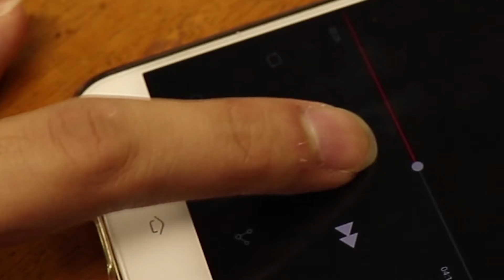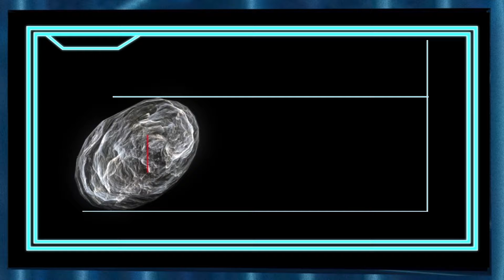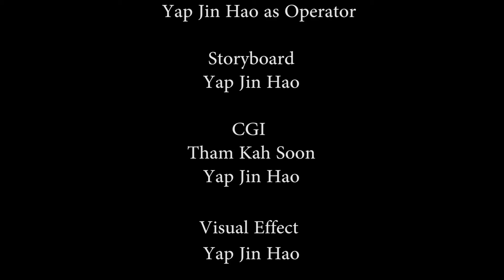ENDANGER Visual Effect Short FIlm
Software